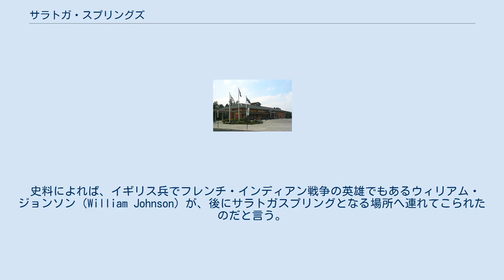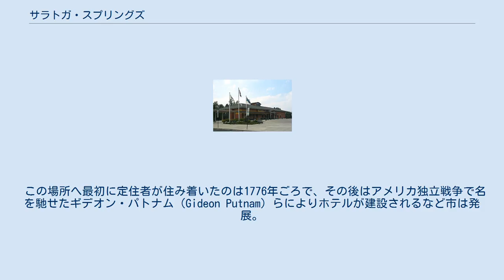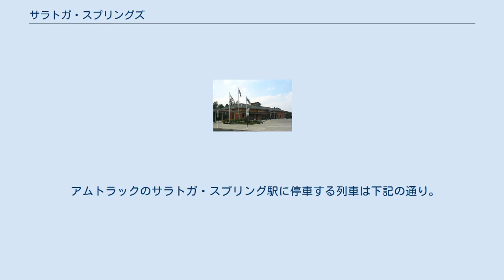サラトガ・スプリングズ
サラトガ郡_(ニューヨーク州)
サラトガ・スプリングズ（英語:Saratoga Springs）は、アメリカ合衆国ニューヨーク州にある都市。
サラトガ郡に位置し、2000年の人口統計では26,186人が住んでいる。
現市長はスコット・ジョンソン（Scott Johnson）。
 史料によれば、イギリス兵でフレンチ・インディアン戦争の英雄でもあるウィリアム・ジョンソン（William Johnson）が、後にサラトガスプリングとなる場所へ連れてこられたのだと言う。
それは1767年のことで、現地にいた友人に連れてこられたのは、戦争で負った傷を癒すためだった。
この地には傷を癒す薬用の効果があると信じられていた泉があったことがその理由であり、現在はハイ・ロック・スプリングという名で知られている。
 この場所へ最初に定住者が住み着いたのは1776年ごろで、その後はアメリカ独立戦争で名を馳せたギデオン・パトナム（Gideon Putnam）らによりホテルが建設されるなど市は発展。
1819年には町として設立され、合併を経て一帯が市となったのが1915年のことである。
19世紀中は多くのホテルが見渡せる温泉で知られることとなり、中でもギデオンにより建設された巨大なグランド・ユニオン・ホテルは、当時世界に散在していたホテルの中でも最大を誇った。
アメリカ独立戦争のターニングポイントともなった、有名なサラトガの戦いはこのサラトガスプリングでは繰り広げられていない。
 市の総面積は75.3 km²、市内にはアメリカ合衆国内でも歴史の古いサラトガ競馬場があるほか、アメリカ競馬名誉の殿堂博物館も位置する。
競馬全盛期にはマフィアが暗躍し、ラスベガスのモデルになった。
他にもかつて1961年にボブ・ディランが公演を行ったカフェ・レナも古い歴史を誇り、市内にはゴルフ場も点在。
北側にはスキッドモア大学が位置している。
 サラトガ・スプリング駅 アムトラックのサラトガ・スプリング駅はステーション・レーン26にある。
 アムトラックのサラトガ・スプリング駅に停車する列車は下記の通り。